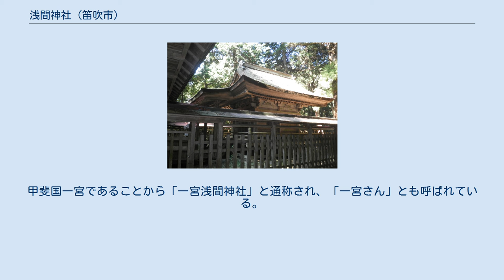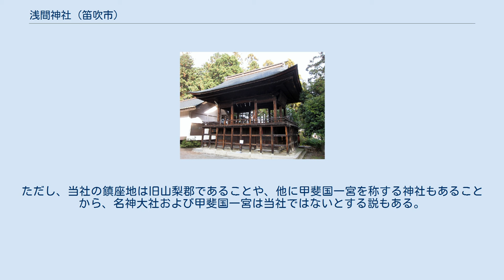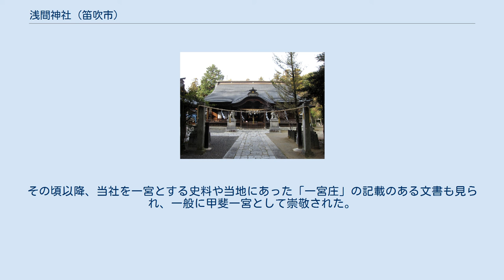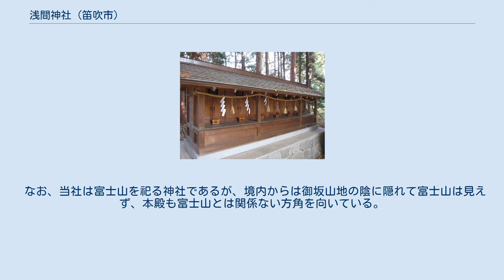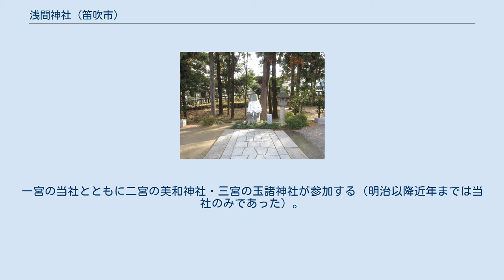浅間神社 (笛吹市)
浅間神社 浅間神社（あさまじんじゃ）は、山梨県笛吹市一宮町一宮にある神社。
式内社（名神大社）論社、甲斐国一宮。
 全国にある浅間神社の一社。
甲斐国一宮であることから「一宮浅間神社」と通称され、「一宮さん」とも呼ばれている。
 社伝では垂仁天皇8年正月に神山の麓（現 摂社山宮神社）で創建され、貞観7年（865年）旧暦12月9日現在地に遷座したという。
一帯は古代甲斐国の中心地で、付近には甲斐国分寺跡・甲斐国分尼寺跡が残っている。
 『延喜式神名帳』で名神大社に列格する「甲斐国八代郡 浅間神社」の論社の一社である。
また、平安時代末期より甲斐国一宮とされたとしている。
ただし、当社の鎮座地は旧山梨郡であることや、他に甲斐国一宮を称する神社もあることから、名神大社および甲斐国一宮は当社ではないとする説もある。
『日本三代実録』によれば、貞観6年（864年）の富士山の大噴火を受けて甲斐国でも浅間神を祀ることになり、翌貞観7年（865年）12月9日（旧暦）に甲斐国八代郡に浅間神社を建てて官社としたとある。
その後、山梨郡にも同様に浅間神社を建てたとも記す。
このことから、当社は「後に山梨郡に建てられた浅間神社」であるとする説が有力であるが、創建時は当地が八代郡内で「最初に八代郡に建てられた浅間神社」である可能性もある（詳細は「浅間神社#甲斐国」を参照）。
摂社・山宮は元は神山を祭祀する神社であったと見て、甲府盆地の開発が進むとともに里宮に移り、のち浅間神（木花開耶姫命）の神格が与えられたとする考えもある。
 当社は武田氏からの崇敬が篤く、関係文書も多く伝わっている。
その頃以降、当社を一宮とする史料や当地にあった「一宮庄」の記載のある文書も見られ、一般に甲斐一宮として崇敬された。
江戸時代に入ってからも江戸幕府から所領を安堵されるなど保護された。
 1871年（明治4年）旧暦5月14日に近代社格制度において国幣中社に列し、戦後は別表神社となった。
 神道では神に日本酒を「御神酒（おみき）」として奉納するが、一宮浅間神社では戦後の1965年（昭和40年）から山梨県で産出されたワインを御神酒として奉納することが行われている。
 なお、当社は富士山を祀る神社であるが、境内からは御坂山地の陰に隠れて富士山は見えず、本殿も富士山とは関係ない方角を向いている。
 山宮神社 本殿（重要文化財） 浅間神社 年間祭事一覧 大神幸祭は、4月15日の例大祭催行後に行われる祭。
通称「おみゆきさん」。
古くは甲斐国第一の大祭とされていた。
詳しくは「信玄堤#信玄堤竜王河原宿と御幸祭」を参照。
 甲斐国が度々大洪水に見舞われることにより始まった川除祭（水防祭）で、竜王三社神社（信玄堤上）に神輿が渡御する。
かつては4月第2亥の日に竜王三社神社へ（夏御幸）、11月第2亥の日に石田三社神社へ（冬御幸）の渡御であった。
一宮の当社とともに二宮の美和神社・三宮の玉諸神社が参加する（明治以降近年までは当社のみであった）。
なお、社伝では天長2年（825年）以降行われてきたとされるが、実際には永禄年間（1558年-1570年）以降に始まったと考えられている。